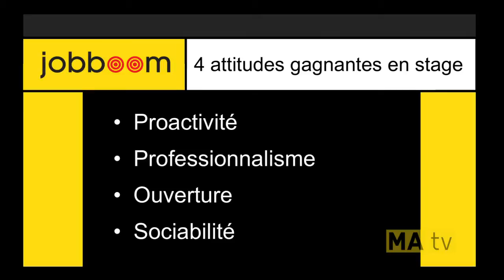Maximiser son stage en milieu de travail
Faire un stage en milieu de travail est une occasion d’en apprendre sur son futur métier, mais aussi de développer des habiletés et des compétences complémentaires à la formation. Quelques conseils pour maximiser les retombées de cette expérience.

Chronique Boulot du 15 octobre 2014 à l'émission Libre-service au canal MATV, avec Simon Granger, coordonnateur des contenus chez Jobboom, et Antoine Mongrain, coanimateur de l'émission.